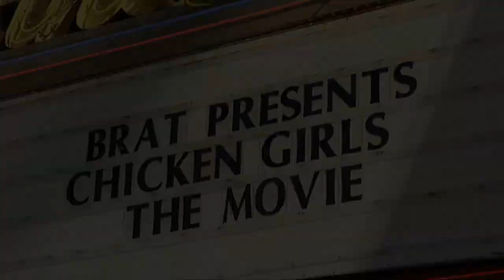Mozart Dee "Chicken Girls: The Movie" Premiere Red Carpet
B-roll footage: Mozart Dee on the red carpet at the “Chicken Girls: The Movie” premiere held at the Ahrya Fine Arts in Beverly Hills, California USA on June 28, 2018